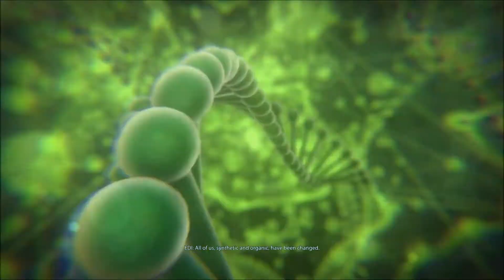ME3 Another End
ME3 Synthesis ending. Space born Soldier, Marie Shepard, mostly Paragon. Played from ME, ME2 to ME3. Romanced Garrus in ME2, Traynor in ME3.